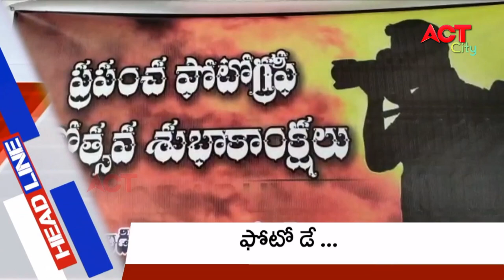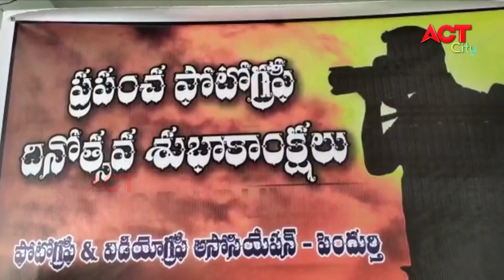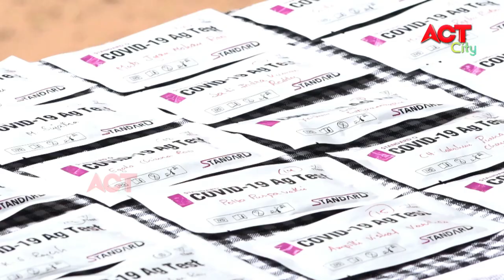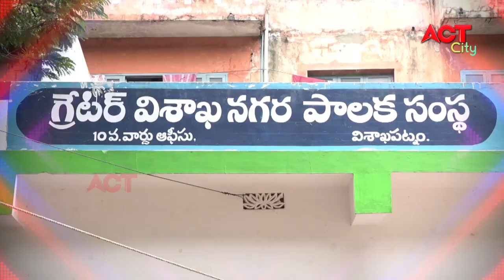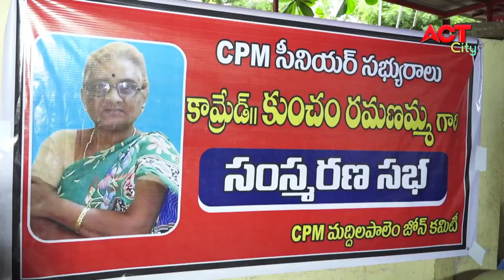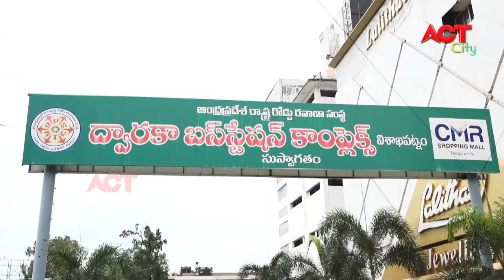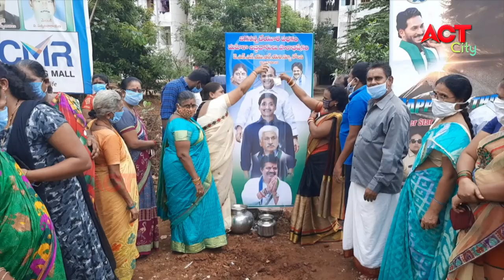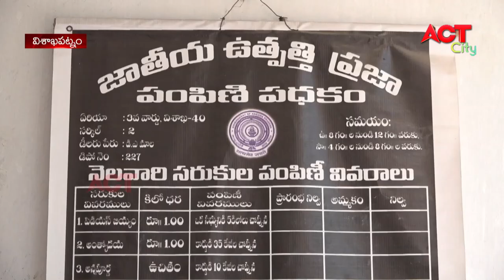EVENING ACT CITY VIZAG NEWS 19-08-2020